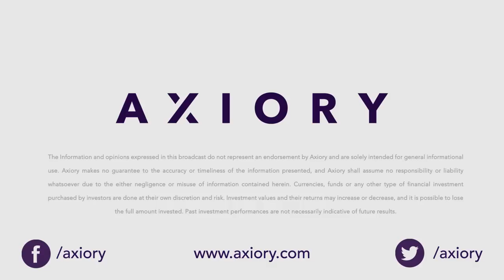Axiory Forex NEWS 13th May - 17th May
For more detailed articles and currency news analyses, please visit our